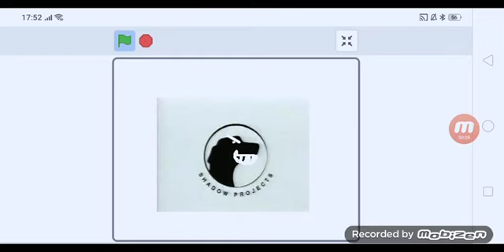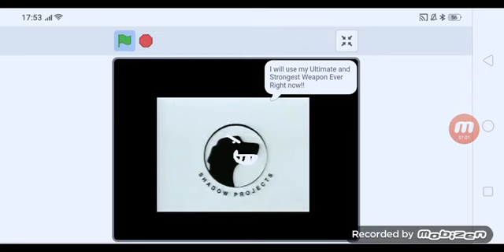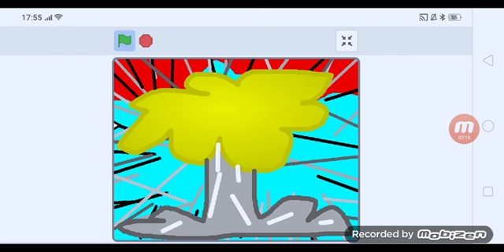Shadow Projects Hell.EXE Will Kill You